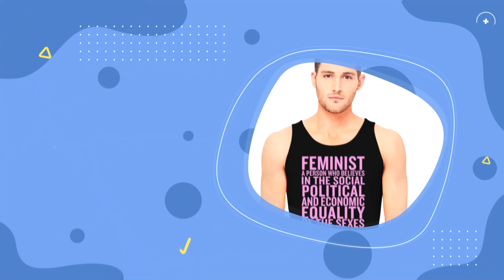International Conference on Men’s Issues (2020) – promotional video #15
THIS VIDEO IS BEST APPRECIATED USING HEADPHONES

Our thanks to Tom Caulfield, our Technical Director, for this video. His profile: